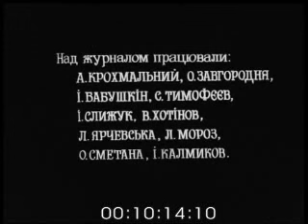Кіножурнал УКРАЇНА сьогодні. №12.липень 1995р. УкрКіноХроніка